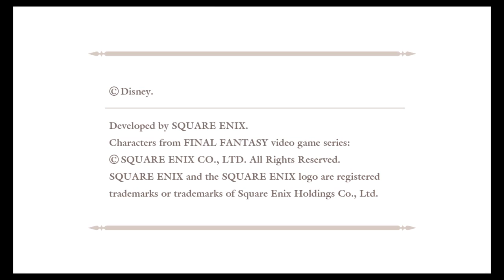MYHBYGK 🗝 Marathon! - Happy New Year Aqua! (Aqua Proud) [Part 2]